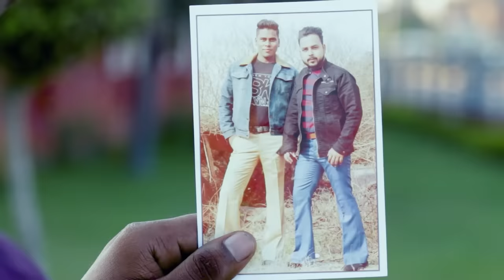Sholay 2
Jay Veeru is back to take a revenge of atrocity in Rampur. Sholay 2

For Behind The Scene & more .

Follow our artist on Instagram:-

Characters:-

1st - Jay (Vikky)

2nd - Veeru (Fahad)

3rd - Thakur Sahab (Alzain)

4th - Basanti, vidhwa ( Imran)

5th - Gabbar, (Faisal)

6th - Kaliya (hashim)

7th - Ramlal, shamba ( ayyub)

And thanks to all Friends to support in this video.